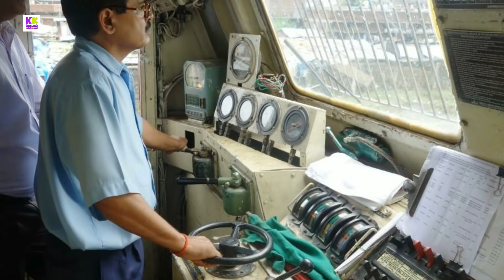©O®ONA के चलते लोकोपायलट बीच रास्ते के ही ट्रेन को छोड़ दे रहे हैं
Doston es video me bataya gya hai ki railway ne goods train k locopilot ko ek badi rahat di hai janane k liye video ko pura dekhiye pasand aye to like kijiye share kijiye

50mm lense